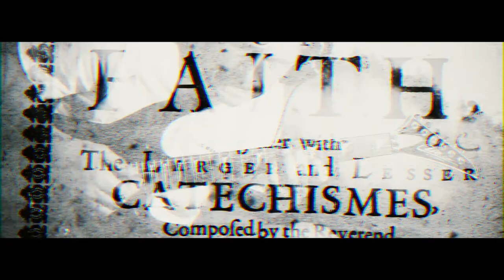THE MANGLER - the discarded image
new song